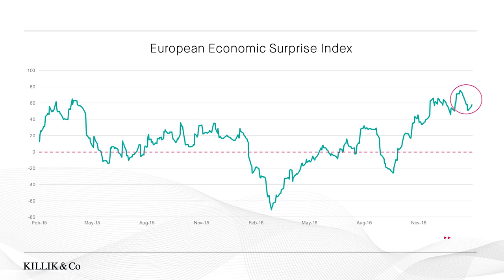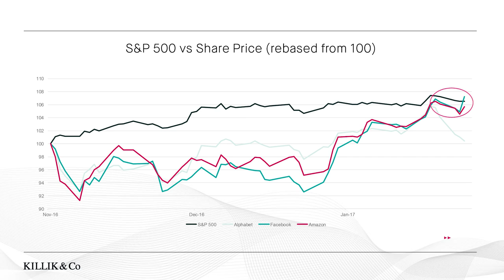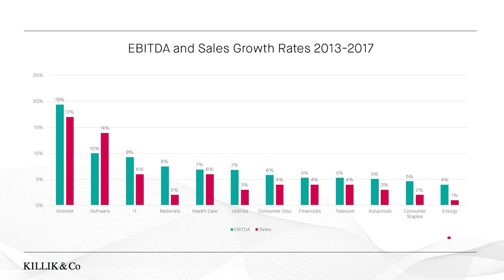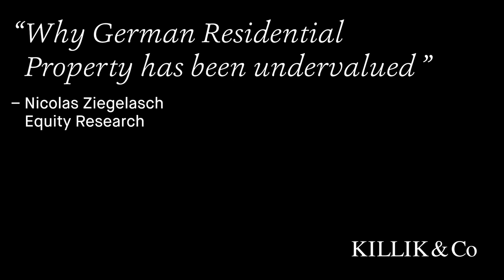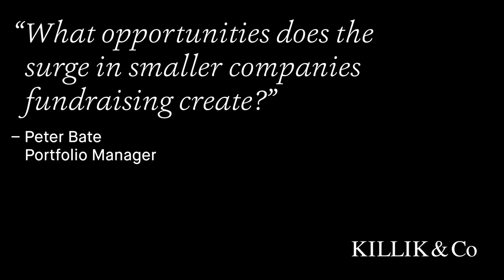Killik & Co Investing Opportunities, 3 February 2017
In under seven minutes, we discuss how long the momentum trade will last and where we see value in markets sensitive to the Trump presidency.